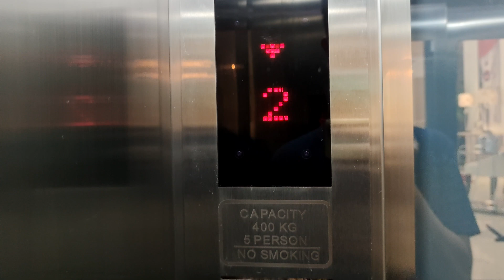Brand New Generic Elevator - Indonesia Design District (IDD) PIK 2, Tangerang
This is the elevator at the new "mall" at PIK 2, which is located inside a furnishing tenant (which I didn't mention the name of tenant). This tenant has two storey, which equipped with a passenger elevator and a gated freight elevator. The elevator isn't nice as it's a generic that using OTIS buttons.

Sadly, I was escorted during my visit to this particular tenant. So, I can't get a full and proper ride of this elevator. Thankfully, the saleswoman was kind although he once talked to me during the ride, hence I muted the audio.

📝 Quick review:
      ✅ Pros:
      • Glass doors
      ❌ Cons:
      • Slow levelling

🛗 Elevator details:
    Capacity: 400 kg / 5 persons
    Floors served: 1, 2 (2 stops)
    Model: Unknown
    Fixtures: OTIS BR27B (K)
    Year installed: 2023
    Changes: None